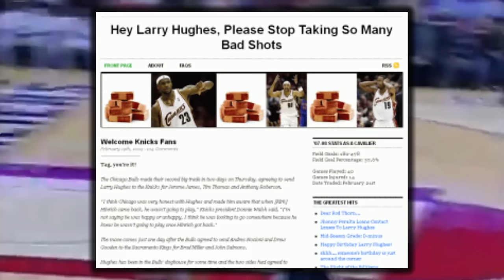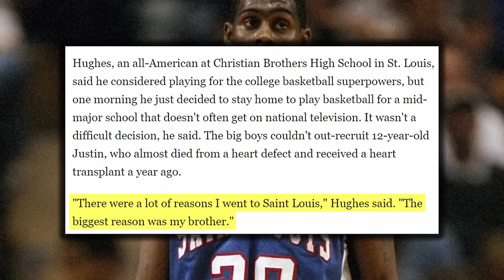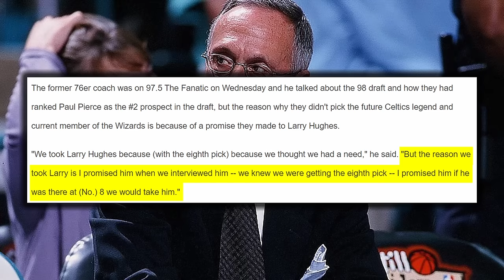Larry Hughes: Drafted over FUTURE HALL OF FAMERS because of a Promise… But was he a BUST?? | FPP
If you strictly look at his scoring numbers, the career of Larry Hughes is disappointing. He was a top 10 pick out of Saint Louis University, where he had been one of the Nation’s best scorers during the 1998  NCAA Basketball season. But, the value of Larry Hughes lies in everything he gave you outside of scoring, as he was a stat sheet stuffer throughout his career, giving you rebounds, assists and steals, and if he wasn’t giving you offense, you could still rely on him for defense. In hindsight, the Philadelphia 76ers taking Larry Hughes #8 overall in the 1998 NBA Draft, is a mistake, seeing as how the two picks immediately after him were Dirk Nowitzki, and Paul Pierce. But at the time, he seemed like a sure star and a backcourt consisting of him and Allen Iverson was going to be exciting. However, it wouldn’t last long as he would soon be shipped to Golden State where he would briefly team with guys like Gilbert Arenas, Antawn Jamison and Jason Richardson. Eventually he would sign with the Washington Wizards as an underrated member of the 2003 Wizards team who featured Michael Jordan in his farewell season, as well as Jerry Stackhouse. He would eventually be rejoined by Arenas and Jamison, but then after the best season of his career which saw him put up career highs across the board and lead the league in steals; he would sign with the Cleveland Cavaliers as a potential sidekick to LeBron James. But he had been a consolation signing when Cleveland couldn’t get Michael Redd, and sadly his time in Cleveland was marred with injury and inconsistency, as well as the passing of his little brother, Justin. As Hughes’ time with the Cavs was not at all what fans expected. After this, he would bounce around teams for the rest of his career as a solid all around player who could give you valuable minutes even if his shot wasn’t falling. At the end of the day, Hughes career looks disappointing based on his draft position, but he was so much more than an inconsistent shooter, yet doesn’t seem to be acknowledged for that.